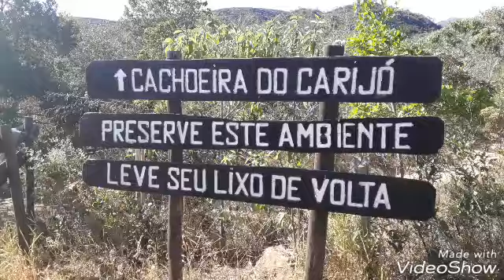Cachoeira do Carijó milho verde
A poucos  Kilômetros do centro da cidade do Serro minas Gerais Brasil